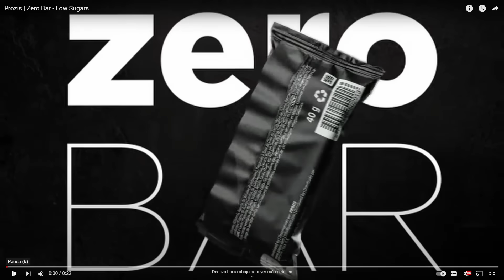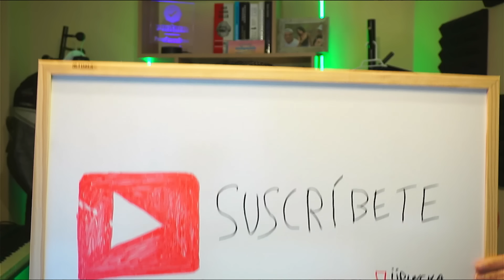🚈 ZAPATERO Y EL 11-M.💢 VIVÍ COMO ESCOLTA EL MAYOR ATENTADO DE LA DEMOCRACIA😢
🚂El atentado del 11 M en Atocha fue el acto terrorista más brutal de la historia de España. Ven a ver  cómo se vivió desde un servicio de escolta en el país vasco. 🎗
Si estás leyendo esto es que le has dado a "leer más". Déjame un comentario con un emoji de un tren y hazme saber que has visto esta descripción 🚂

También estoy interesado en el Marketing digital. El marketing digital es la parte del marketing (mercadotecnia en español) que utiliza las redes de internet y las tecnologías online digitales como pc´s teléfonos móviles inteligentes y otras plataformas digitales para la venta y promoción de productos y servicios.

El diseño web es una profesion consistente en el desarrollo, diseño, planificación y mantenimiento de páginas o portales web. El diseño web ha tenido un crecimiento exponencial en los sectores comerciales.

Las mejores formas de ganar dinero en líne aon:
Vender publicidad o espacios publicitarios en tu propia web
Vender formación online
Ser creador en Youtube.

Los servicios de E-commerce consisten en la creación de una plataforma de comercio digital que integre todo lo que pueda necesitar un negocio para vender en internet. Es mucho más que tener una tienda online, puesto que integra pagos, envíos y productos en diferentes puntos de venga como Facebook, tiendas físicas, Instagram, etc.